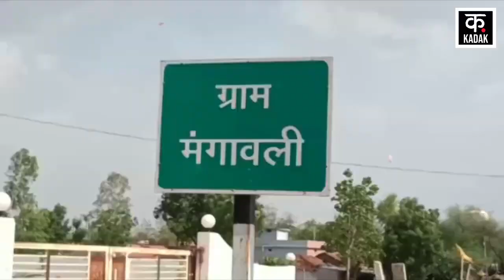Sehore Borewell Rescue : Srishti Kushwaha को बचाने में रोबोटिक टीम की कोशिशें भी फेल | Pragya Thakur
Efforts to save Srishti are going on continuously for the last 48 hours in Mugavari village of Sehore district of Madhya Pradesh. Every possible effort is being made to save the universe. The Indian Army has taken care of the rescue. 1 store crusher, 2 poklen and 3 JCB have been deployed, 2 additional teams of experts have been called from Rajasthan, Delhi. Even 2 robots have been called from Maharashtra for rescue..which will try to get Srishti out of the borewell.

मध्यप्रदेश के सीहोर जिले के मुगावरी गांव में बीते 48 घंटों से सृष्टि को बचाने की कोशिशें लगातार जारी हैं. सृष्टि को बचाने की हर मुमकिन कोशिश की जा रही. रेस्कयू के लिए इंडियन आर्मी ने मोर्चा संभाल रखा है. 1 स्टोर क्रशर, 2 पोकलेन और 3 जेसीबी और लगाई गई हैं, राजस्थान, दिल्ली से विशेषज्ञों की 2 अतिरिक्त टीम बुलाई गई हैं. यहां तक कि रेसक्यू के लिए महाराष्ट्र से 2 रोबोट भी बुलाए गए हैं..जिससे सृष्टि को बोरवेल से बाहर निकालने की कोशिश होगी.